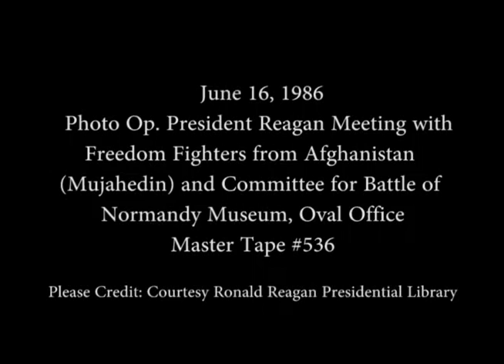President Reagan’s Photo Ops. in the Oval Office on June 16, 1986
Full Title:President Reagan’s Photo Opportunities in the Oval Office on June 16, 1986. President Reagan Meeting with Freedom Fighters from Afghanistan (Mujahideen) in the Oval Office. President Reagan Meeting with the Committee for the Battle of Normandy Museum in the Oval Office

Transcript: N/A

Production Date: 6/16/1986

Access Restriction(s):Unrestricted
Use Restriction(s):Unrestricted